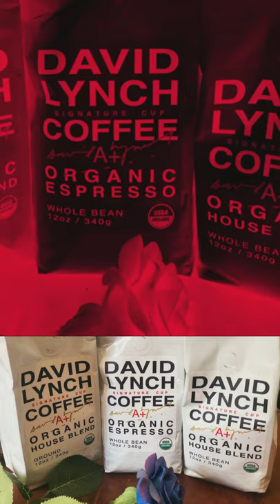Twin Peaks UK Festival | David Lynch Coffee promo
David Lynch Signature Cup Coffee.

HOUSE BLEND (available in Ground and Beans):

Crisp and bright notes of creamy cocoa and hazelnuts.  The beans come from multiple organic and fair trade small-holder farms. Light roast.

ESPRESSO ROAST (available in Beans only):

A rich and luscious coffee with full-body flavor and chocolate notes –  ideal for the perfect cup of coffee or caffe latte. Medium-Dark roast.

"Damn fine coffee...and hot!" Special Agent Dale Cooper